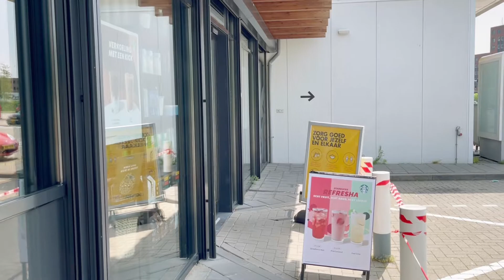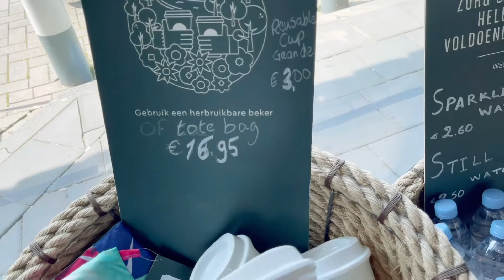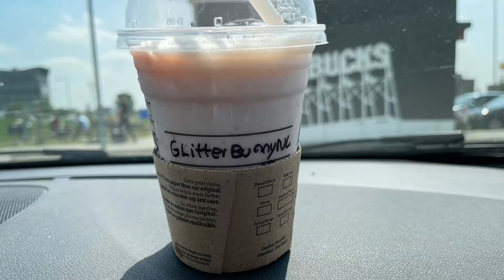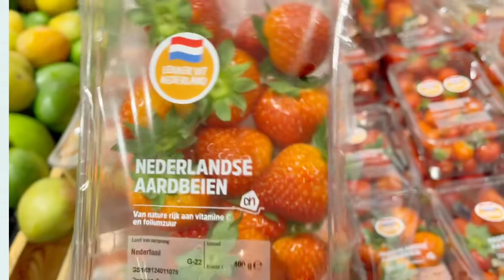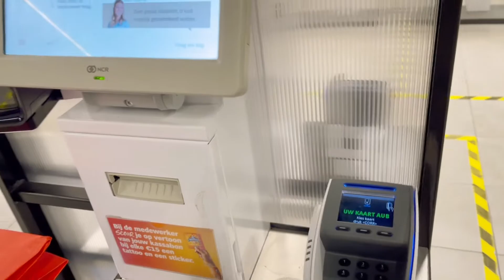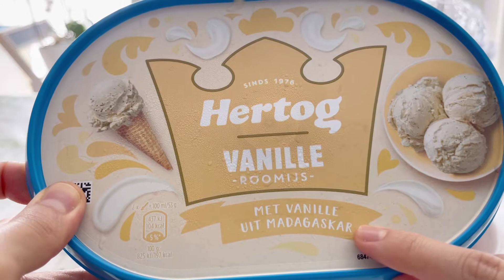Starbucks Strawberry latte Frappuccino VS Homecafe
In this video, I am trying the new Starbucks drink Strawberry Latte/Cream/Frappuccino summerdrink the first time.
So I have an idea when I show you how to make your homecafe version.

1:48:11  - Visiting Starbucks & Getting strawberry Latte/Cream/Frappuccino

5:35:10 - Review Starbucks Strawberry Latte/Cream/Frappuccino

8:18:18 - A&H shopping (Shopping the ingredients for my home cafe version)

11:18:02 - Making my own home cafe Strawberry Latte/Cream/Frappuccino

16:08:12 - Review My Homecafe Straberry Latte/Cream/Frappuccino

Ingredients
Fresh strawberries
Hertog Vanilla ice cream
Ice cubes
Alpro Almond Milk

Watch me until the end of the video to find out which version I would prefer 😬

Please leave me a comment down below if you have any questions , if you would like to try this recipe at home or what other drinks would you like to see me try next or make in my home cafe version?

About me :

I enjoy sharing my life&lifestyle with you🇳🇱 (The Netherlands)
Let’s have some fun! Be my Fluffle🤩